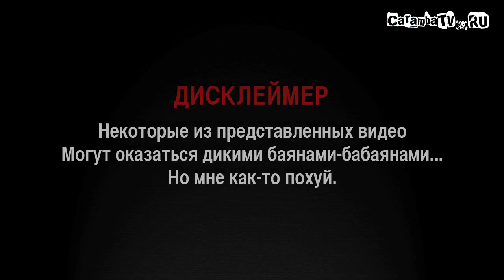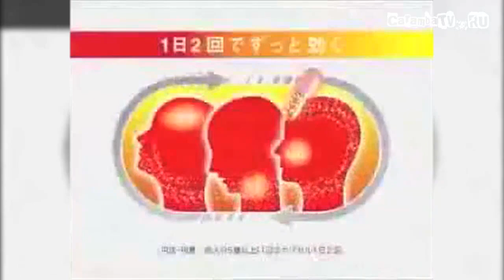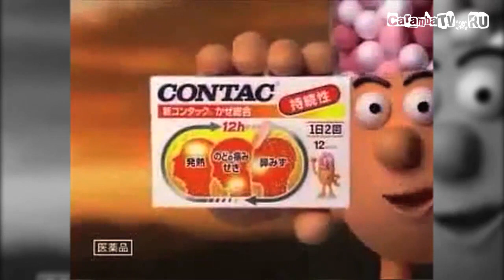+100500 (выпуск 86)